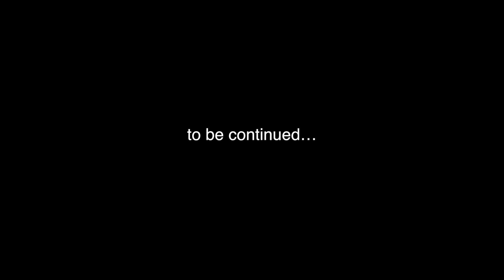Luke's Journey | Part II | Shabdan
Join Luke on his adventure through Kyrgyzstan in Part 2 of a three part series "Luke's Journey."